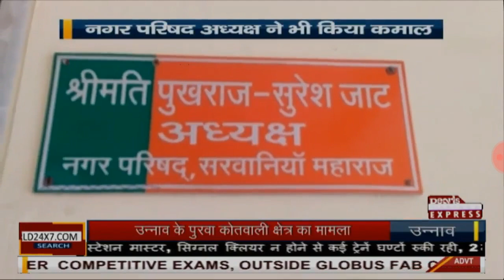एक महिला अध्यक्षा ने बदली सरवानिया महाराज की तस्वीर देखे स्पेशल स्टोरी न्यूज़ वर्ल्ड पर चेन्नल पर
अफ़ज़ल क़ुरैशी की रिपोर्ट